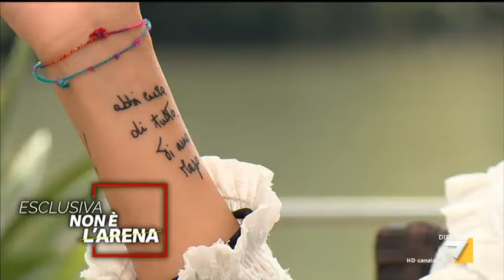Ginevra Piscitelli: "Il ricordo più brutto quando lo hanno arrestato"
Intervistata in esclusiva da Francesca Fagnani per Non è L'Arena, GInevra Piscitelli, la figlia di Diabolik, ripercorre i momenti più brutti: "Il ricordo più brutto è quando lo hanno arrestato, avevo 16 anni"